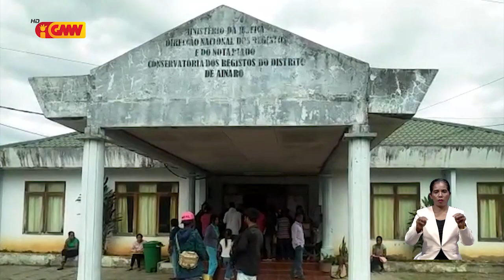Mákina imprime Bilheti Identidade Originál iha Munisípiu Ainaro Avaria